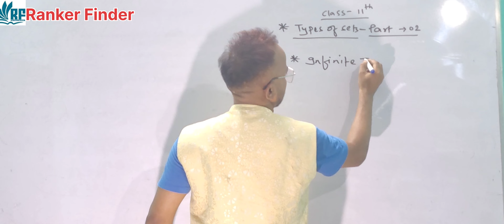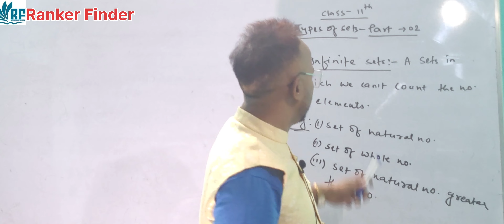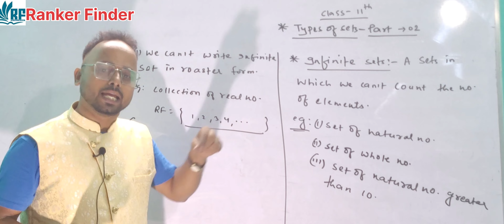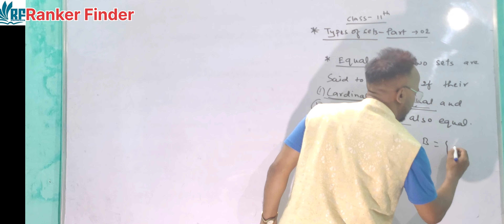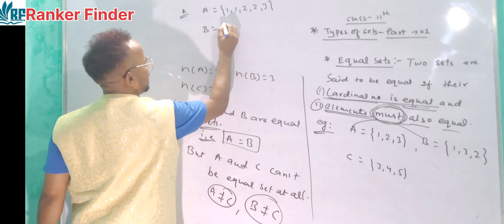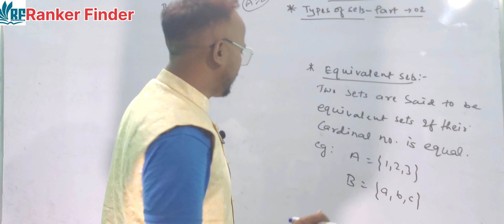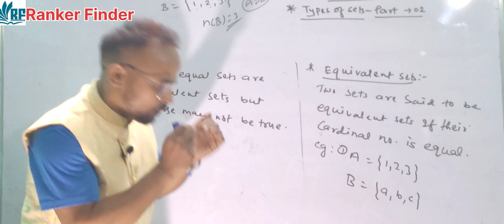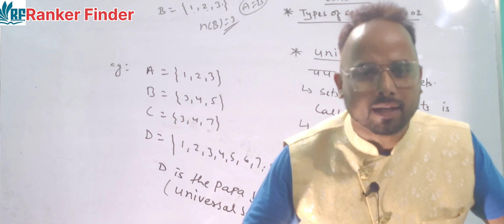Types of Sets | Class 11 Maths Set Theory chapter 1 | Part : 04 By Er. Kailash Sir Ranker Finder